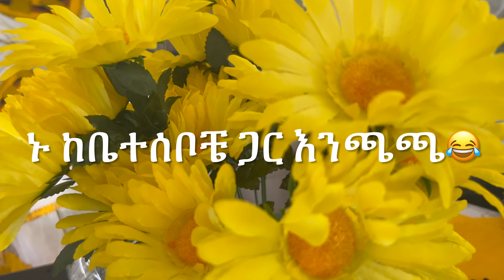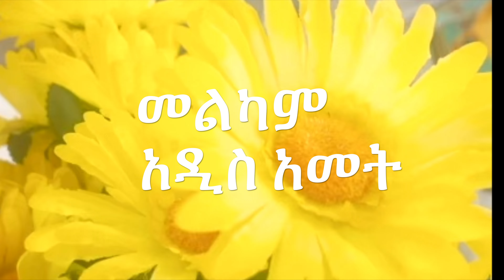🌻🌻መልካም አዲስ አመት 🌻🌻